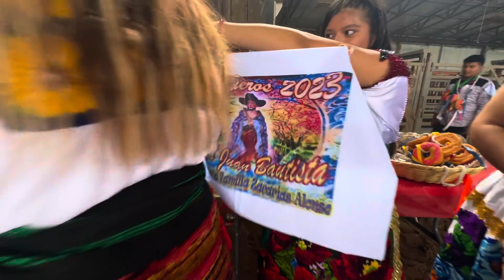El 24 de junio el mero día del San Juan con la familia peregrina Alonso fiesta patronal de ahuiran